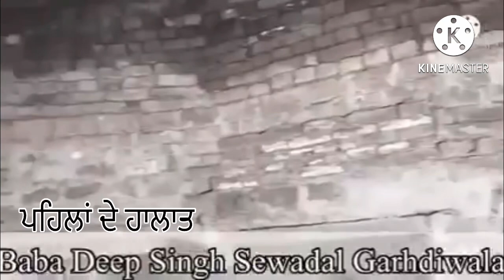ਵੀਰ ਨਰਿੰਦਰ ਸਿੰਘ ਜਿਨ੍ਹਾਂ ਨੂੰ ਬਹੁਤ ਮਾੜੀ ਹਾਲਤ ਚ ਲਿਆਂਦਾ ਸੀ, ਉਨ੍ਹਾਂ ਦੇ ਘਰ ਦੇ ਹਾਲਾਤ ਵੀ ਤਰਸ ਯੋਗ ਸੀ..